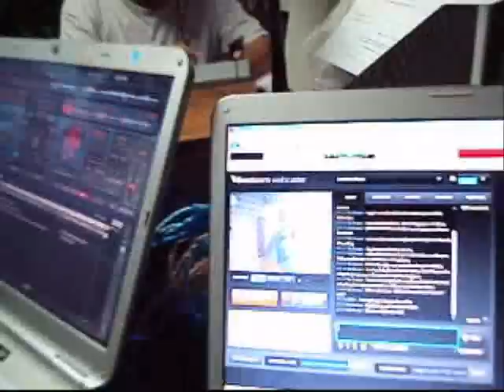"Coneccion Latina" Dj Super Mario 2010